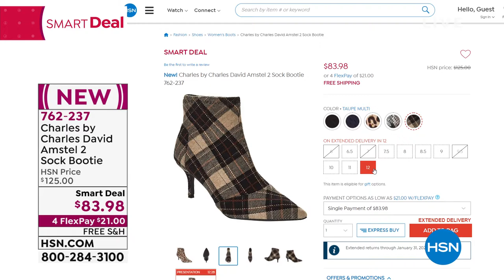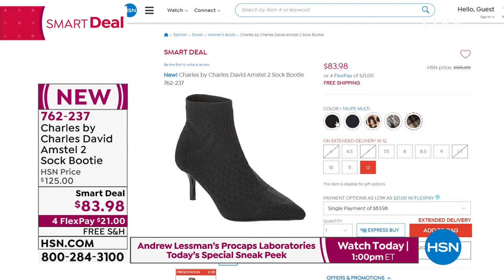Charles by Charles David Amstel 2 Sock Bootie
This stretch sock bootie will punctuate any outfit with sleek sophistication. Easy to slip on and wear, it's a chic footwear essential you'll reach for again and again.